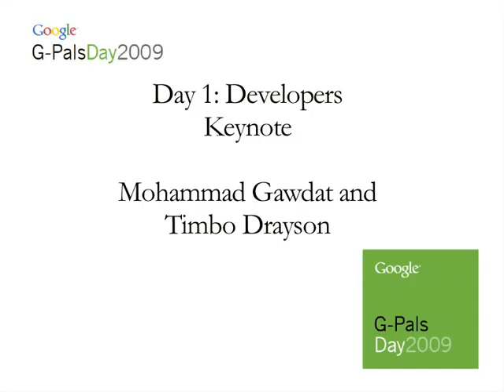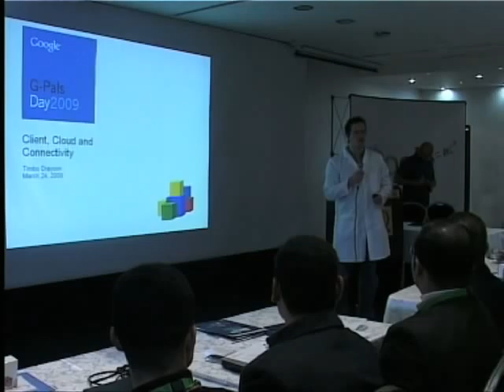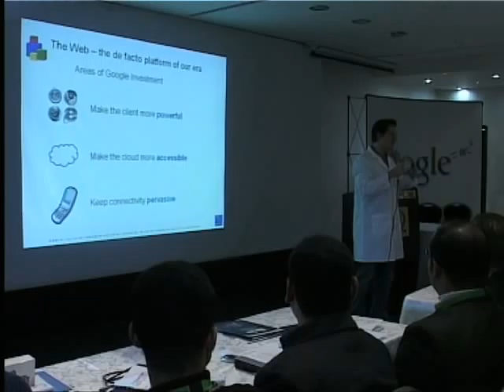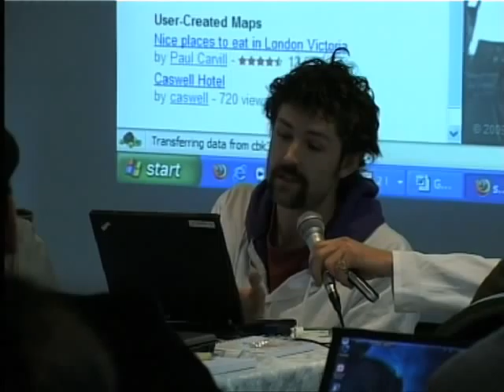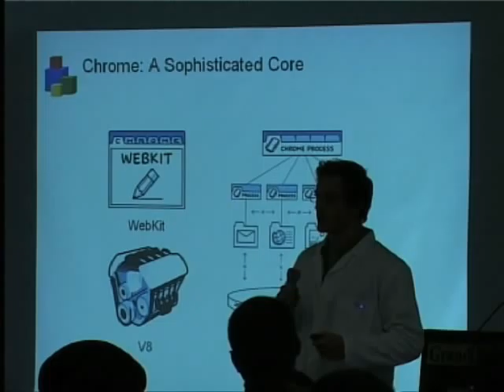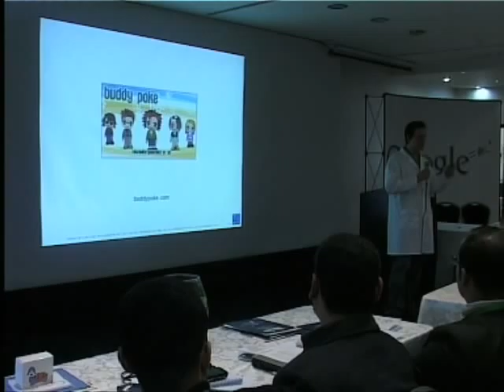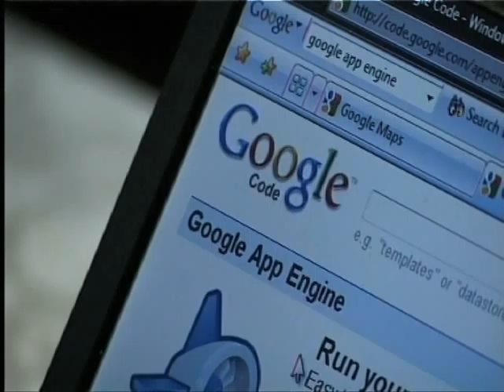Google GPals Day for Developers - Keynote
Google GPals Day for Software Developers was a training held in Ramallah on March 24, 2009 which focused on pushing the boundaries of web applications using Google developer technologies. Google engineers and web development leaders in the West Bank led one full day of in-depth sessions on the latest Google technologies and hands-on codelabs. The day was also about bringing brilliant developers together to share their own ideas. Products covered: OpenSocial, App Engine, Google Web Toolkit, Google Maps API, YouTube API, Google Apps, Gadgets, and more.